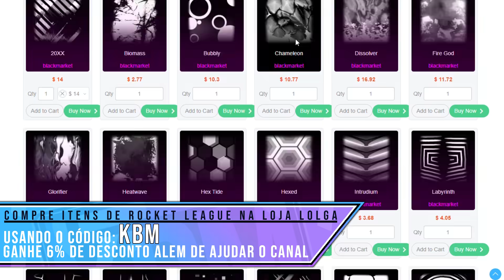RELÂMPAGO MCQUEEN NO RL! MARCAR E MANDA O KATIAU! MOD - Rocket League